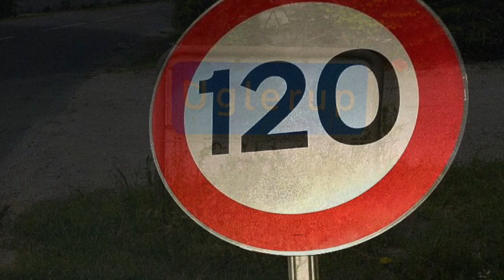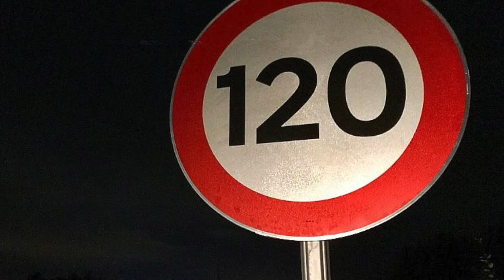"120" (Tuse Næs) Henrik Sandal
Kære Næsboere samt andre brugere af Tuse Næs motorvejen.

Her får I en sang mere af dem, jeg skulle have spillet ved “Tuse Næs Allstars” i Huset d. 14. marts.

Her var debatten om Tuse Næs motorvejen på sit højeste, og jeg skrev sangen “120” som en humoristisk og ironisk kommentar til motorvejens ændring til stillevej.
Jeg vil lige klart pointere, at jeg er tilhænger af de hastighedsdæmpende foranstaltninger, hvilket må være til stor glæde for beboerne langs vejen.

Forhåbentlig har I lyst til at høre sangen samt evt. øve på omkvædet, så I kan synge med, når All Stars forhåbentlig bliver til noget.

Kh. Henrik Sandal